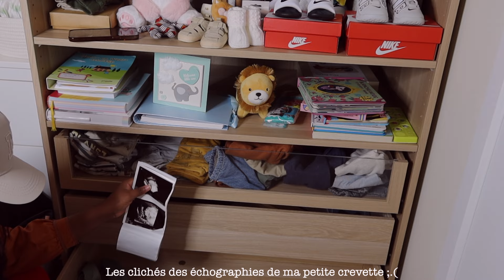Slow day dans ma vie de maman : ménage (je range sa chambre), câlins, moments pour soi...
Bienvenue dans une journée spéciale sur ma chaîne, où je partage avec vous ma routine en tant que nouvelle maman. Aujourd'hui, je vais vous emmener à travers une journée chargée où je m'occupe de mon bébé, nettoie sa chambre, fais le ménage, tout en essayant de trouver un petit moment pour moi-même. Suivez-moi alors que je jongle entre les responsabilités parentales et le besoin crucial de prendre un peu de temps pour moi dans cette aventure quotidienne de la vie de parent.

Retrouvez-moi :
Lien de mon livre sur la santé mentale et la grossesse difficile :
Version originale
Version noire et blanc